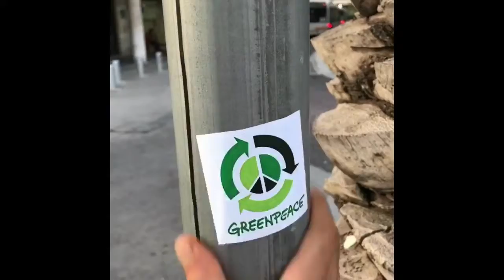Green Love Green Light Green Paradise